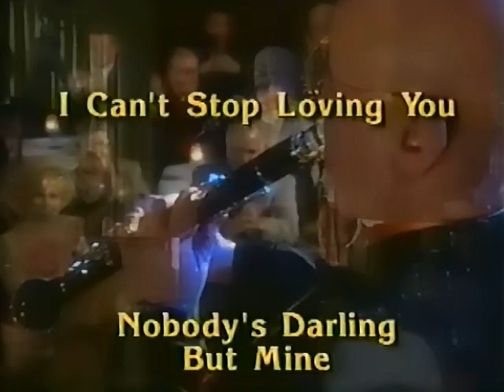Pete Fountain album commercial from 1998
Pulled from VHS Tape of August 28th 1998 broadcast of The Life and Times on TNN